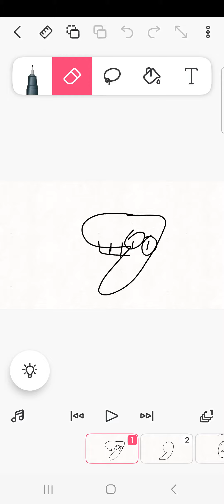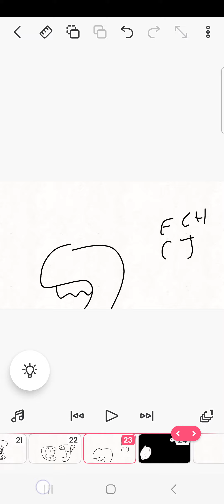Mexican alphabet lore|LL